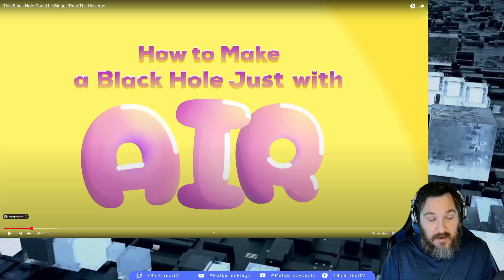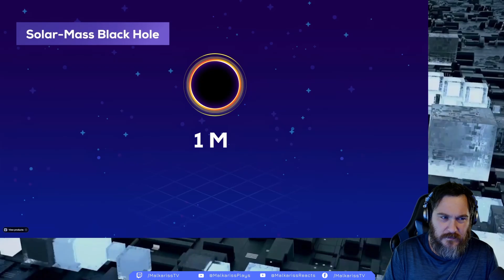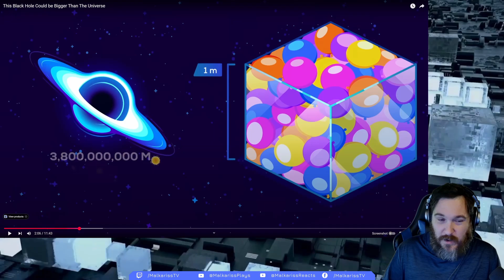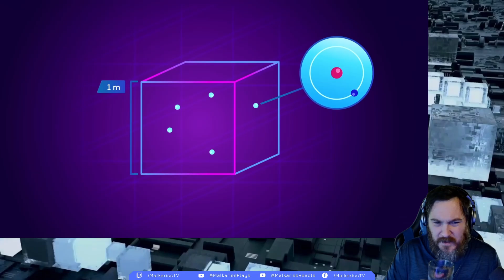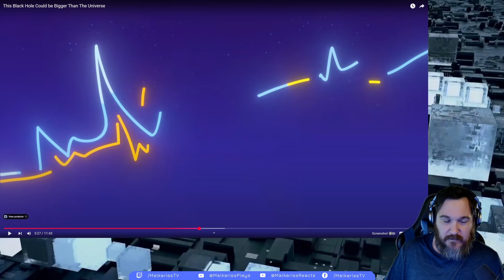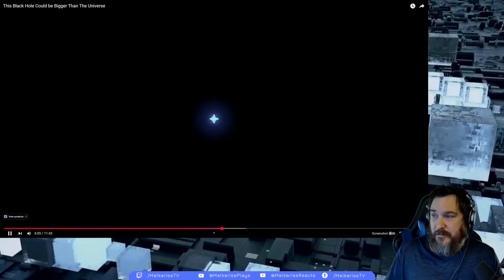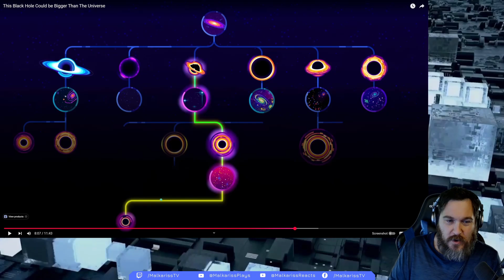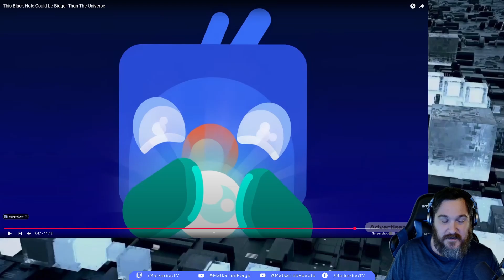Universal INCEPTION?! This Black Hole Could be Bigger Than the Universe (Kurzgesagt) [Reaction]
Today we react to "This Black Hole Could be Bigger Than the Universe" by the amazing Kurzgesagt.